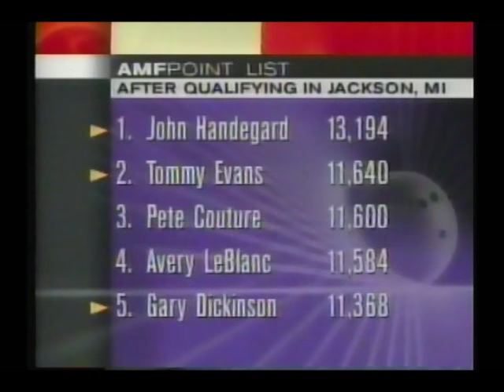1995 PBA Naples Senior Open Entire Telecast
In the fall of 1995, Woodside Lanes hosted another senior tour national tournament!  This telecast features Ron Winger, Denny Torgerson, Gary Dickinson, John Handegard, and top seeded Tommy Evans!  Earl Anthony and Mike Durbin call the action!  Enjoy!